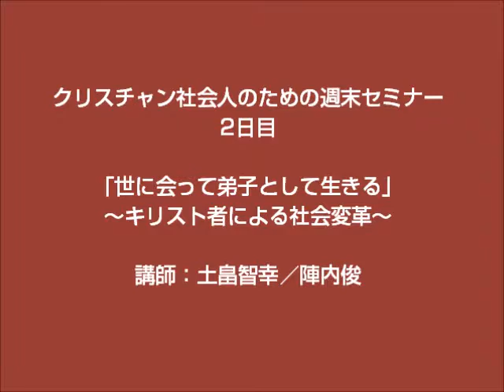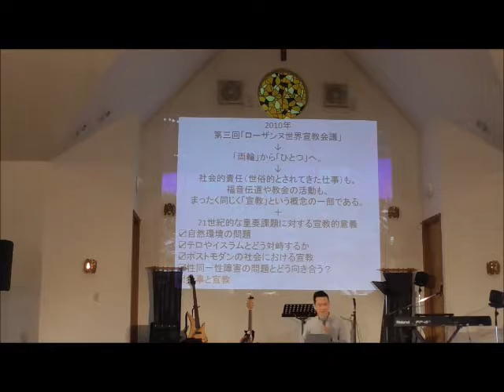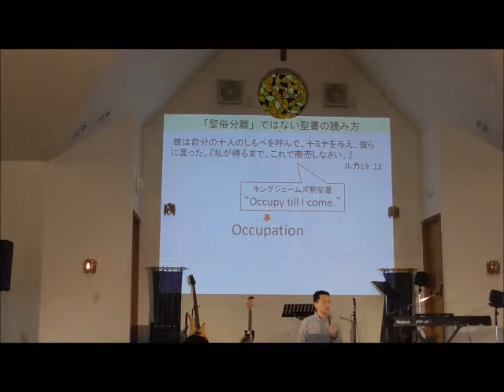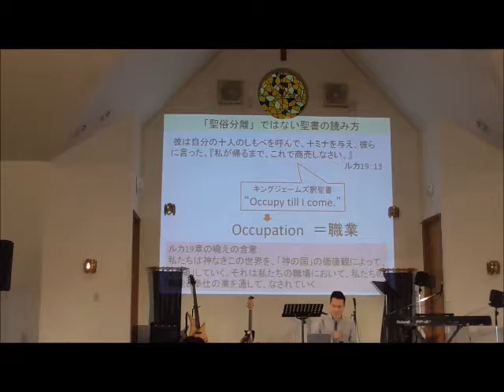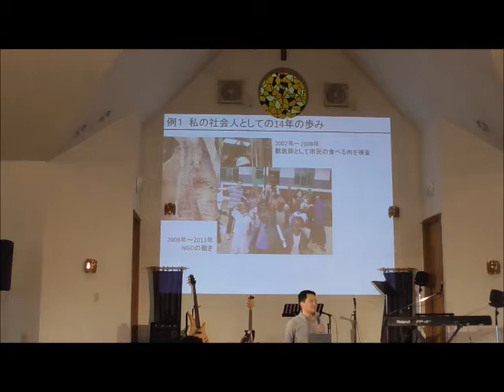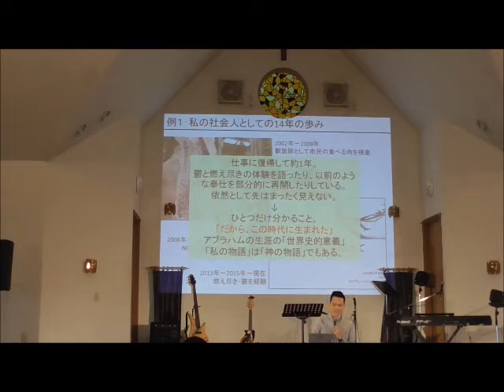クリスチャン社会人セミナー 「世にあって弟子として生きる」 陣内俊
「世にあって弟子として生きる」～キリスト者による社会変革～
講師：土畠智幸／陣内俊
2016年10月15-16日

2日目「私たちは、なぜ働くのか」
講師：陣内（FVIカタリスト）
ICBC日曜礼拝メッセージ

日本におけるこれからの宣教を考えるうえで、クリスチャンが社会の中で自らに与えられた領域において、行いを通して証していく必要があります。しかしながら、フルタイムの奉仕者として、牧師・宣教師の働きや従来の伝道、教会活動への奉仕以外で、証をすることについて学ぶ場は多くありません。
このセミナーでは、クリスチャン社会人が、自らに与えられた領域において、仕事やその他の行いを通して地域や職場の中で証することについて、実際の経験や具体的な分かち合いを通して学ぶことができます。

セミナー本開催を2017年春に目指し、2016年10月15-16日の2日間愛知県蒲郡市の国際クリスチャンバプテスト教会（ICBC）にてプレ開催した様子をご覧いただけます。